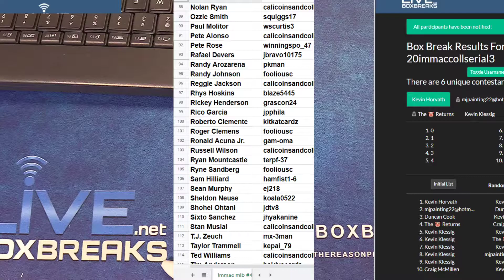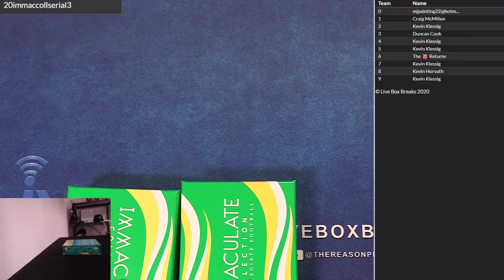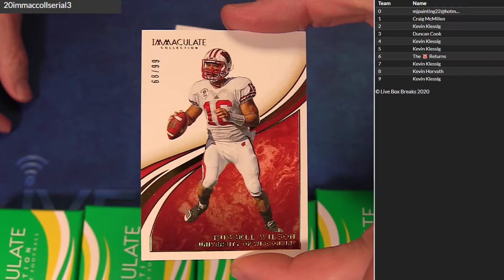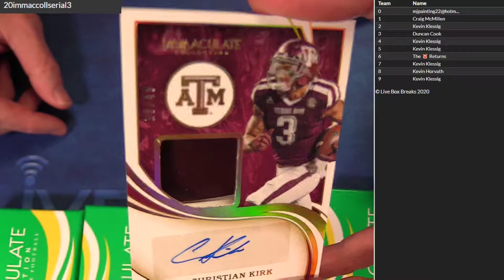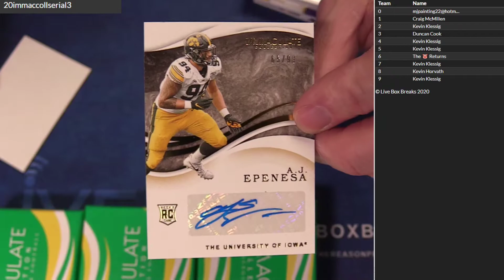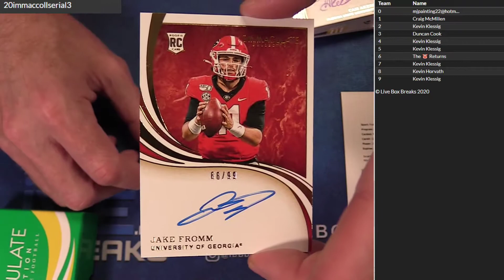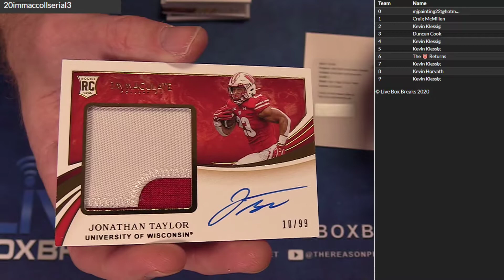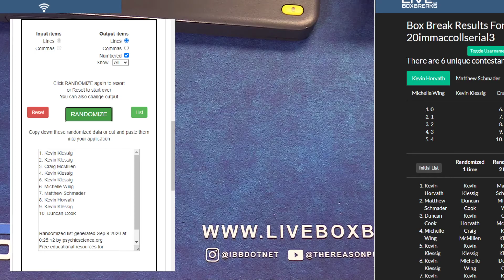2020 Immaculate Serial #3 LBB